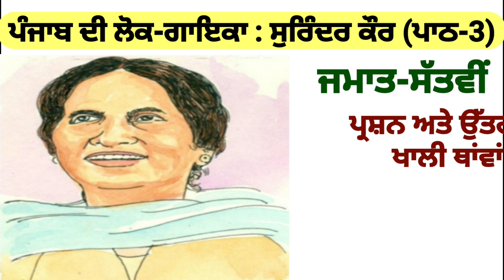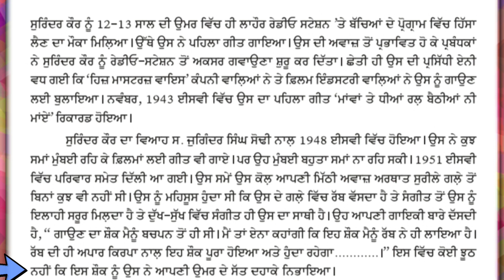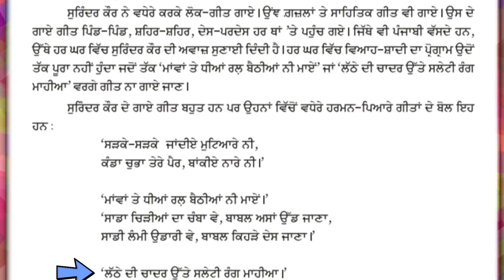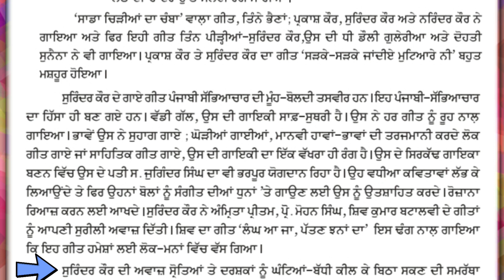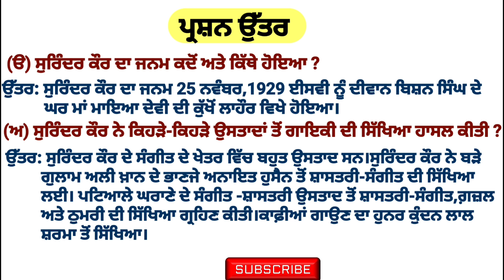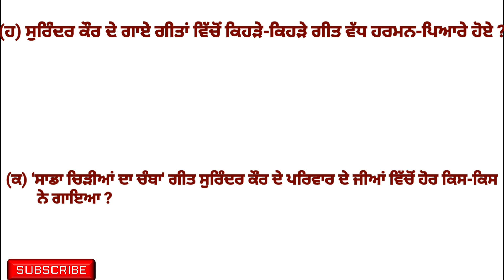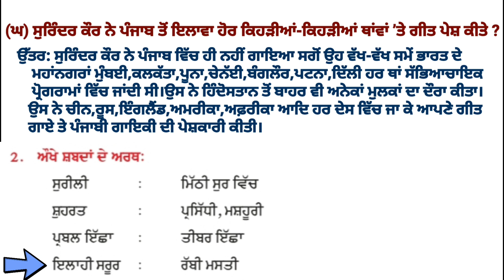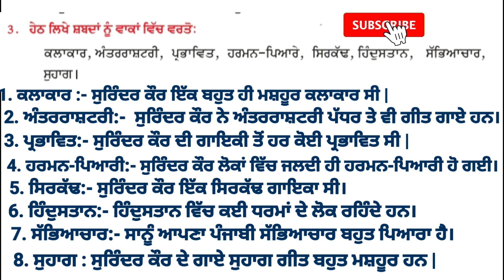class 7th Punjabi | chapter 3 | question answer | PSEB | lesson 3 | Punjabi pustak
# ਪੰਜਾਬਦੀਲੋਕਗਾਇਕਾਸੁਰਿੰਦਰਕੌਰ
# ਲੋਕਗੀਤ